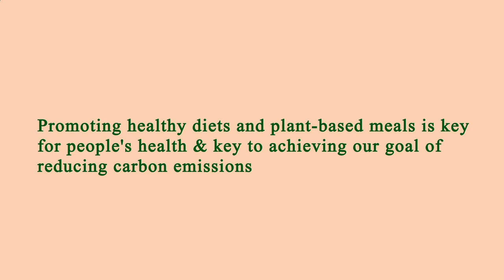Area Restaurants Near Me Los Angeles 90016 CA, Los Angeles County, California, United States